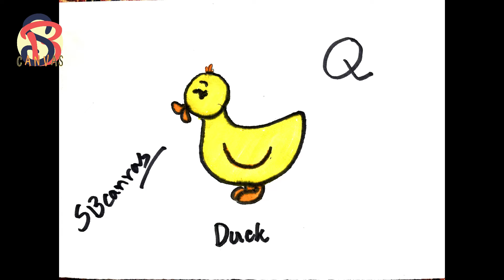Drawing with Capital Letter Q | Art with Alphabet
Hey everyone! Whassup?
Welcome to SBCanvas.
Its a series video where you can learn the with with alphabet.

Material used: Pencil, Gel Pen, Color Sign Pen, Art Paper.

SBCanvas.